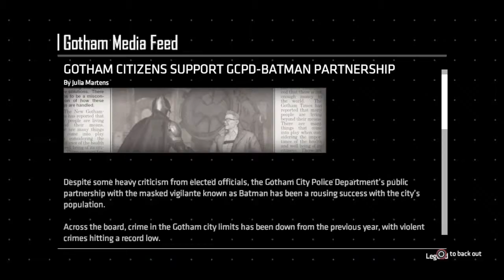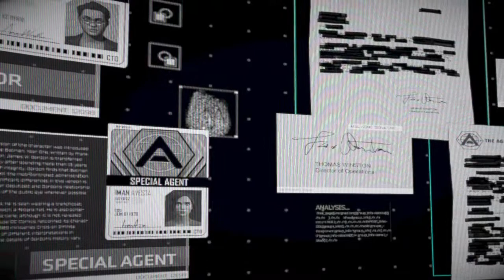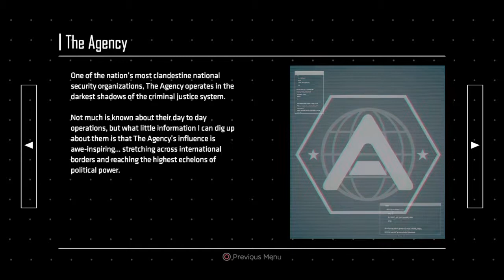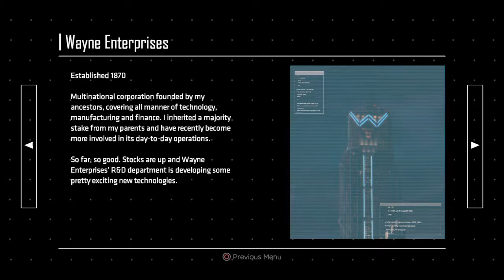Batman Season 2 PS4 Gameplay. English Dubbing/Subtitles. No Commentary. Episode 1 Chapter 2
The Enemy Within is set in the same Batman continuity introduced in Telltale's Batman series (season 1), which took place a number of years into Batman's career. The game also follows the events of the previous game, taking place between a couple of months to a year after these events.